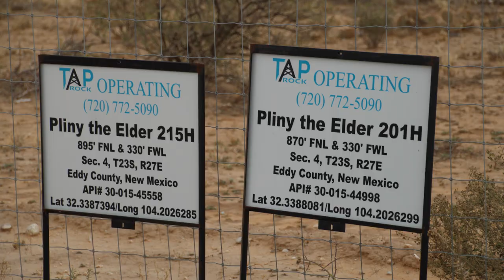Tap Rock Operating Pliny the Elder Fee 215H Well Site, Eddy County, NM (March 2020)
Tap Rock Operating
Pliny the Elder Fee 215H Well Site
Carlsbad, Eddy County, NM
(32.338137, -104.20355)